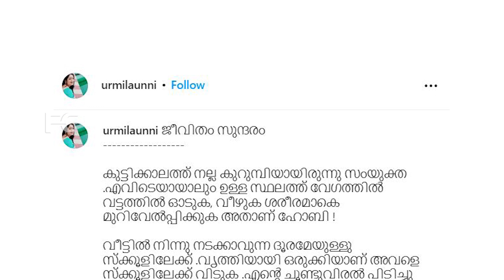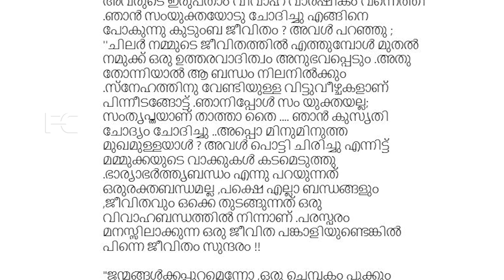ഇന്ന് വിവാഹവാർഷികം ബിജുമേനോനും സംയുക്തയും ഒന്നായിട്ട് വർഷം 21.. മീശയില്ലാത്ത ചെക്കനെ...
Watch ഇന്ന് വിവാഹവാർഷികം ബിജുമേനോനും സംയുക്തയും ഒന്നായിട്ട് വർഷം 21.. മീശയില്ലാത്ത ചെക്കനെ നോക്കി കിട്ടിയത് കട്ടിമീശ